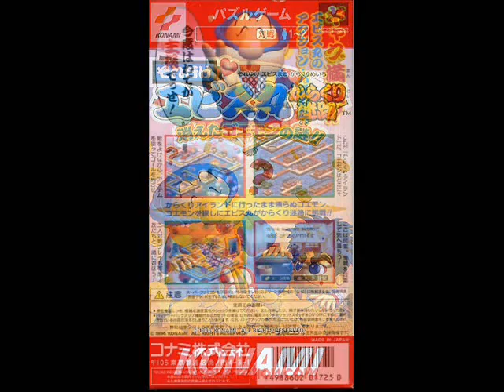Soreyuke Ebisumaru! Karakuri Meiro - Kieta Goemon no Nazo!! OST - Map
Soreyuke Ebisumaru! Karakuri Meiro - Kieta Goemon no Nazo!!
それ行けエビス丸からくり迷路～消えるゴエモンの謎！！
Map BGM